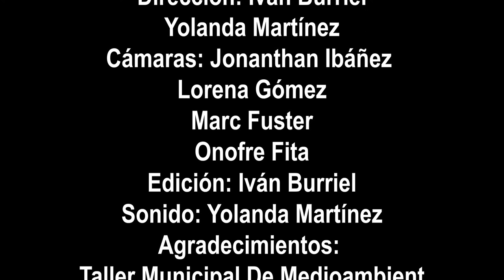Diversidad Funcional. Otra realidad de vida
Diversidad Funcional